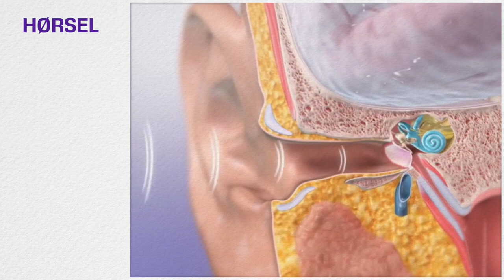Hørselssansen på 60 sekunder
Hørselssansen på 60 sekunder. Laget for bachelorstudenter ved fakultet for helsevitenskap, OsloMet - Storbyuniversitetet.